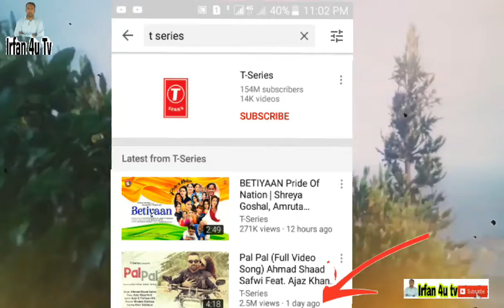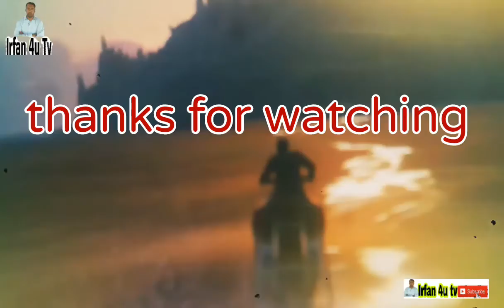what is a big youtube channel of india | indian big youtube channel | 4u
channel grow tips